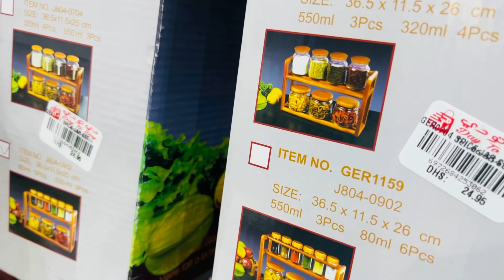Restaurant Style Egg Biryani | Anda Biryani Recipe | Taani Rixvi | VLOGs